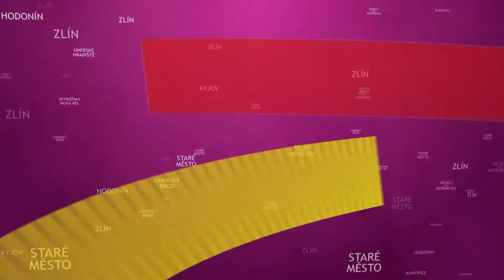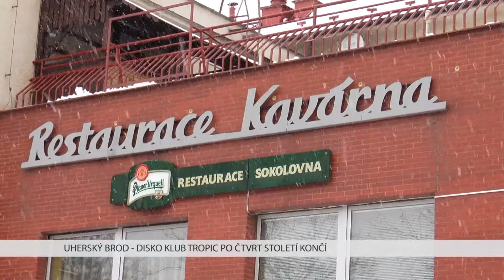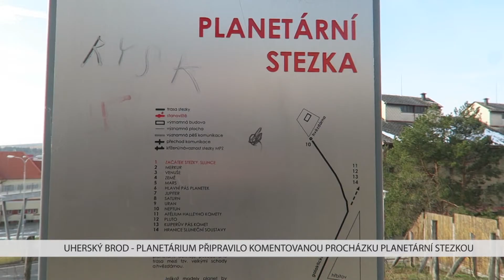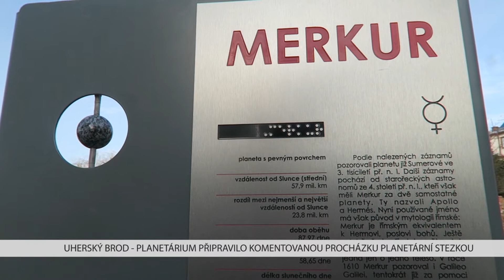TVS: Uherský Brod 23. 2. 2018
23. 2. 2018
Disco klub Tropic končí / Ve městě se uskuteční prezentace studentů architektury / Planetárium připravilo program na jarní prázdniny / Přehlídka Zazpívej Slavíčku přivítala už 43.ročník